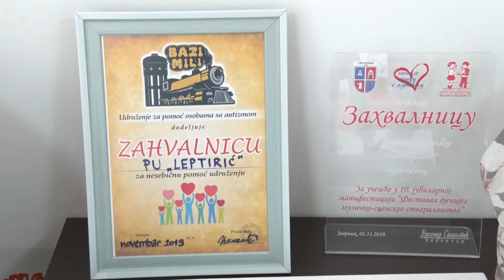LAJKOVAC: Svake subote besplatne likovne radionice u PU "Leptirić"